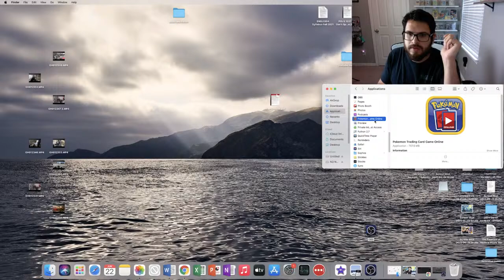Destroying people with this beginner Inteleon V Deck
Lets just talk about pokemon while I play the old TCG
David Lee

Pokemon Go code  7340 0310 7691

I will be sure to open it in a future video

vintage_pokemon_hunter_bros